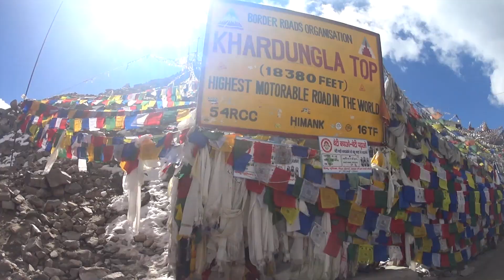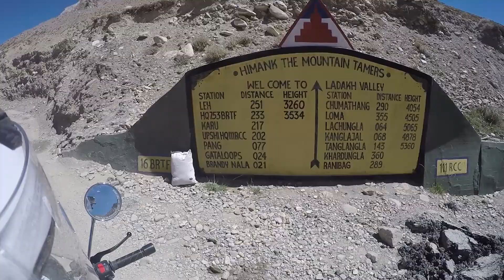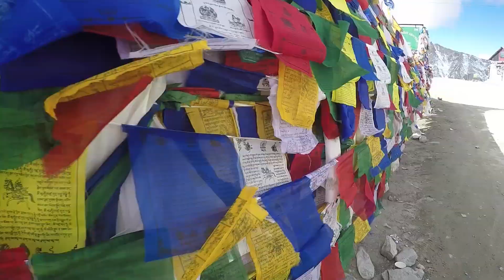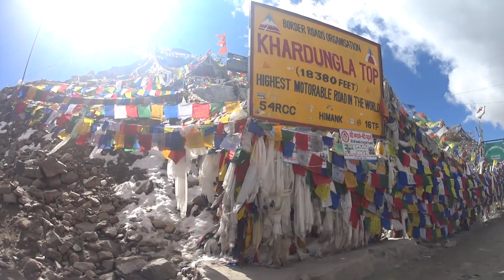Riding on the Top of the World - Himalayan Ride Part Two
Hallo Overlander.

Episode kali ini adalah kelanjutan dari  Part One, berbagi indahnya riding di Pegunungan HIMALAYA yang terkenal sebagai puncaknya dunia.

Perjalanan ini adalah salah satu perjalanan yang dilakukan diluar perjalanan Ride For Peace.

Idenya muncul setelah beberapa bulan finish di tanah air pada Okt 2015, saya ingin kembali napak tilas ke beberapa tempat yang menjadi highlight perjalanan tersebut.

Perjalanan menuju Khardhung La sangat seru dan menantang walau tidak sesulit yang diperkirakan banyak orang. Selama kalian berbadan sehat dan dapat bermotor dengan baik, maka kalian akan dapat melakukannya.

Kendala utama adalah tipisnya oksigen di daerah ini, tipisnya oksigen akan menyebabkan 'mountain sickness'.

Bagaimana cara menanganinya ?
Cukup mudah yaitu tidak melakukan kegiatan berat pada hari2 awal kedatangan kalian. mis: jangan berlari, jangan naik tangga terlalu cepat dll. Lakukanlah secara perlahan sampai badan kalian beradaptasi dengan lingkungan. Setiap orang memerlukan waktu adaptasi yang berbeda, ada yang cukup 1-2 hari saja, ada yang perlu 1 minggu.

Dalam perjalanan kali ini saya ditemani Prof. Dr. Widodo dan overlanders dari India melewati berbagai jenis jalan yang akan kalian lewati bila suatu saat nanti kalian riding menuju puncak dunia di Khardhung La, Leh-Ladhak.

PENTING!!
Mengingat daerah ini di sengketakan beberapa negara, menerbangkan DRONE adalah tindakan ILLEGAL, sangsinya akan sangat berat karena kemungkinan kalian akan dianggap melakukan kegiatan mata-mata.

Selamat menikmati, selamat bertualang dan salam jelajah !!

Art Director                : Fireworks Film
Support by                  : EIGER RIDING